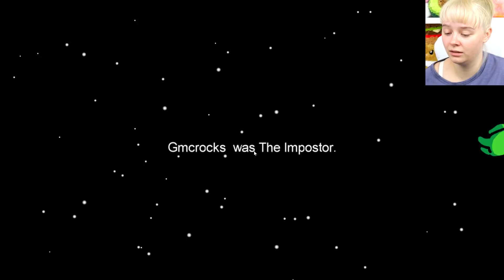AMONG US WITH FANS! 2.0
Cameo: @sarahkaynee